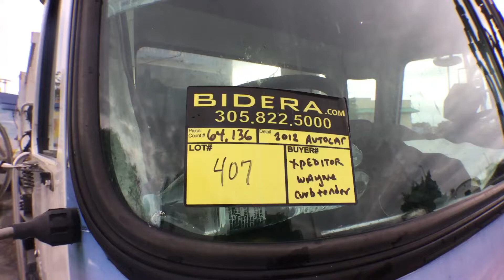2012 Autocar Xpeditor Curbtender lot#407